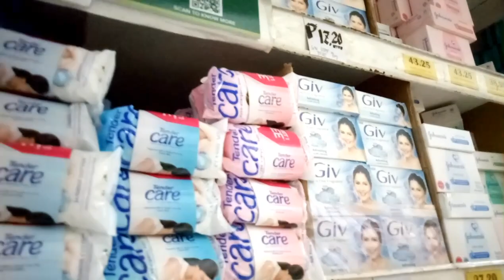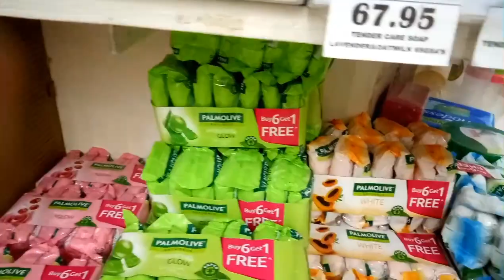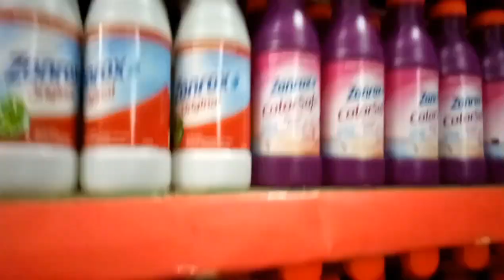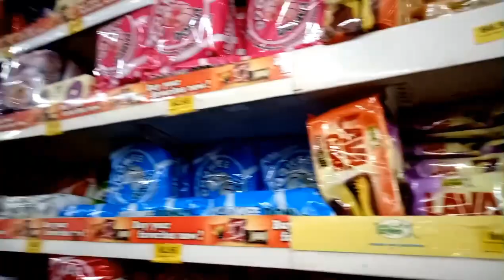My awesome day... please connect to @David Studies Chinese